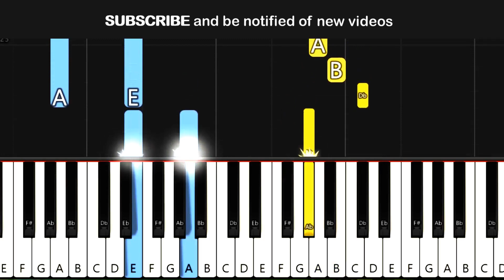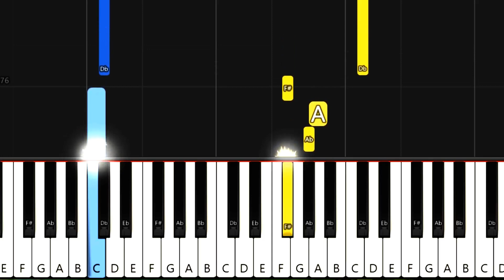La La Land - Mia & Sebastian's Theme - Easy Piano Tutorial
Learn How To Play La La Land easy piano Notes for beginners (One Hand) by Piano For Everyone
Piano For Every One Channel aims to allow you to play your favorite music pieces on your own piano even if you don’t know how to read musical notes.
 With Piano For Everyone, you will be a GREAT PIANIST :))